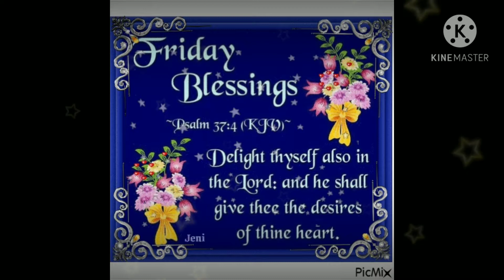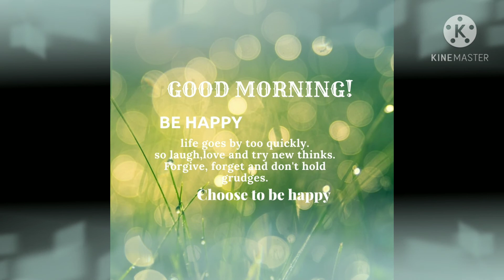Best Good morning Friday Status for Watsapp and Facebook